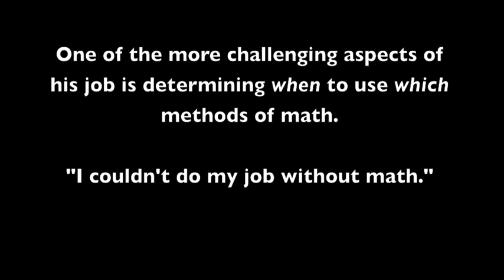MATH IN REAL LIFE: Intern for Financial Analyst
Tony is an intern for a financial analyst who helps manage client accounts and portfolios. Math is used every day on the job.